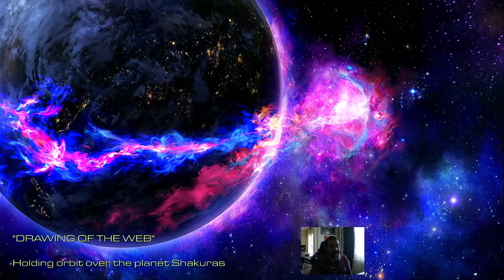Starcraft - Brood War - Remastered Türkçe Oynanış - Bölüm 10 - Drawing of the Web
Drawing of the Web

Starcraft efsanesine Remastered Brood War genişleme paketinde devam ediyoruz.